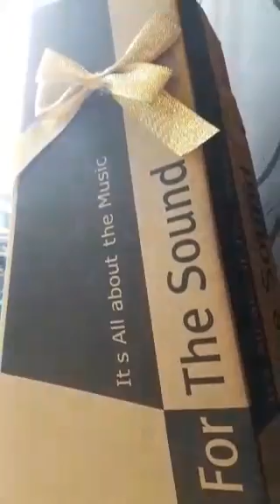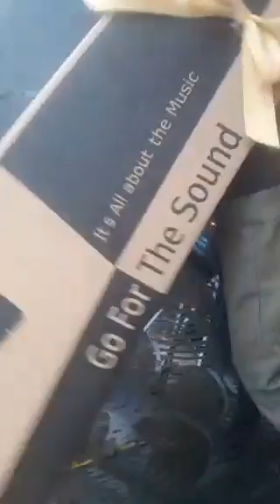Taecyeon live - 190315 (하아 이걸 여기서... 왜 나는 여기에 이러고 있는가... )